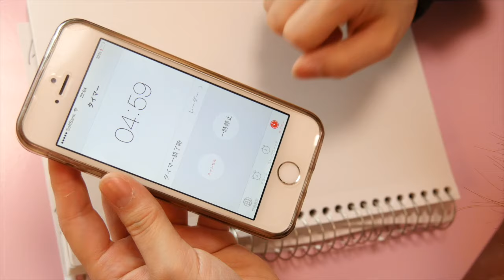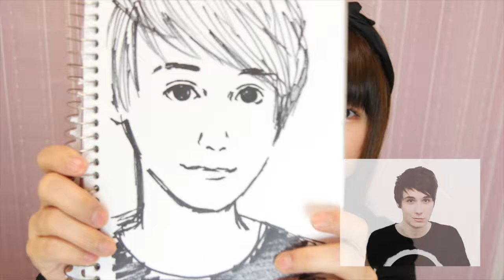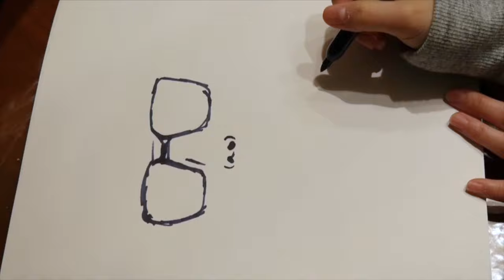Drawing YouTubers in 5 min danisnotonfire Markiplier Hikakin TV ヒカキンさんを描いてみた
I have too much fun drawing YouTubers!!
This time I drew danisnotonfire, Markiplier and Hikakin TV!

About my channel:
I upload cute videos of character bento box, DIY, polymer clay, Japanese toys, popin cookin, miniature, food, and more! Most of my videos are inspired by Pokemon, Hello kitty, totoro, Disney, and Japanese animes.
I love cute things and I hope you like my videos.

チャンネルについて：
私はかわいいDIY、日本のおもちゃ、キャラ弁（キャラクター弁当）、粘土、プラバンなど小物作りの動画を作ってます！

Mein Name ist Mini und auf meinem Kanal findet ihr jede
Menge Tutorials zu japanischen Bento, putzigen Snacks und
allerhand Essbares aus der Welt von Anime und Manga, wie
zum Beispiel Pfannkuchen im Naruto oder Sailormoon-Design,
ein Bento in Form von Pikachu oder Totoro von Studio Ghibli.